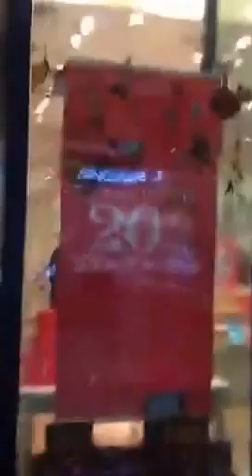Ignite Your Sales on ebay!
While walking NYC streets I tell you how to ignite your sales on ebay with specific strategies that work for many successful sellers. Note there is wind noise at beginning of this, hang in their it goes away!
Use this complimentary tip sheet to get great eBay search results for your listings
I started decluttering my home and selling possessions on eBay.
From my first sales, I was hooked!
I became a top rated silver power seller on eBay, eBay sales success and social media coach, eBay influencer and speaker.
I've helped thousands of people make money selling on eBay.
Follow me on Periscope for live tips @love2beselling